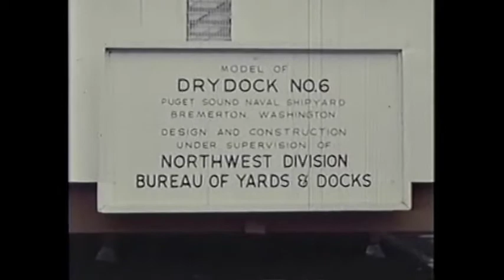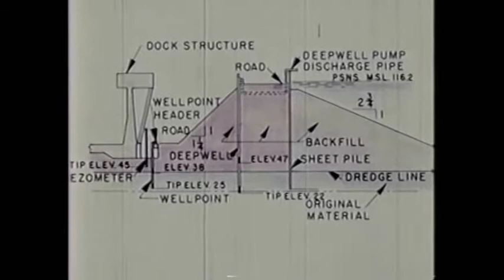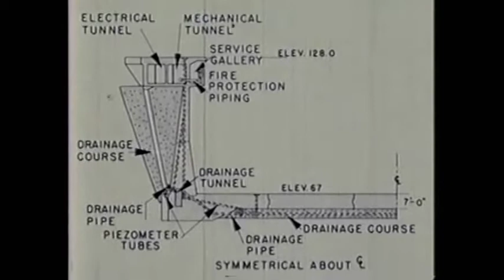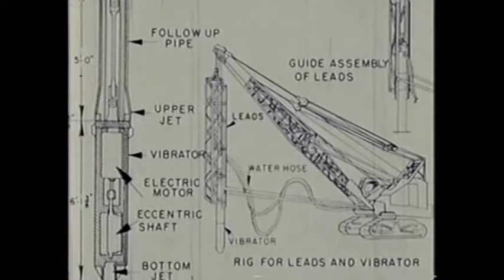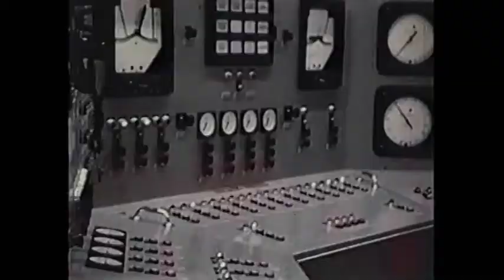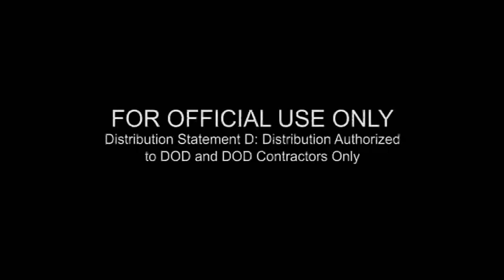Dry Dock 6 Construction Puget Sound Naval Shipyard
Dry Dock 6 @ Puget Sound Naval Shipyard. This is the deepest point below sea level on the West Coast, and the only one that can dock a CVN on the West Coast.
Courtesy of the US Navy.